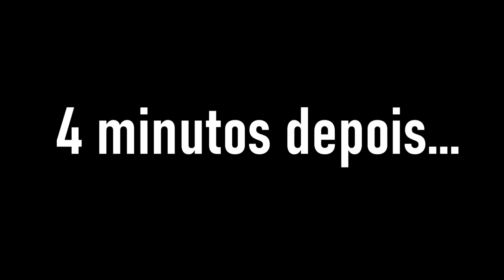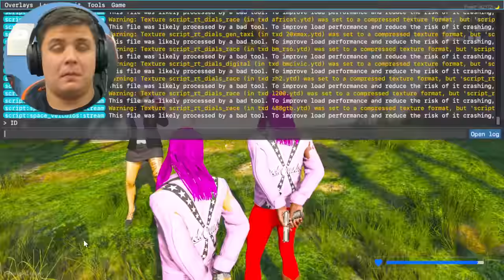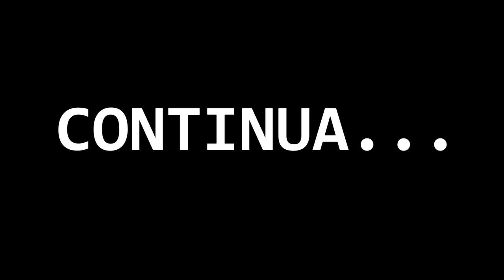ARRUMANDO CONFUSÃO DE GUINCHO no GTA RP 😂 (Paulinho o LOKO)